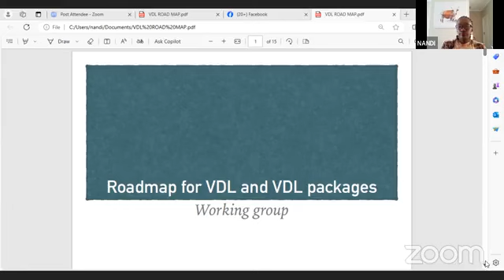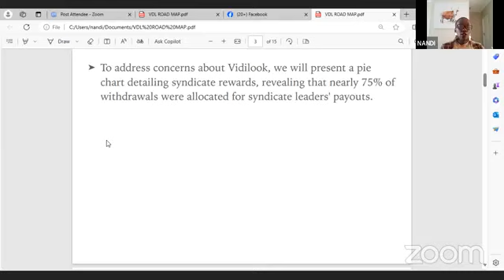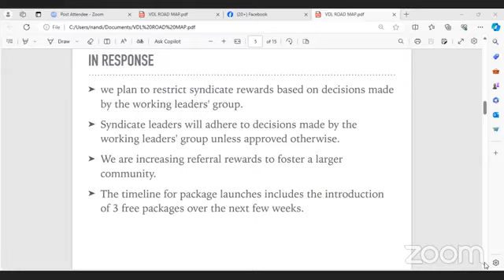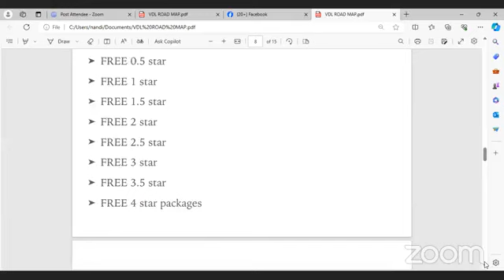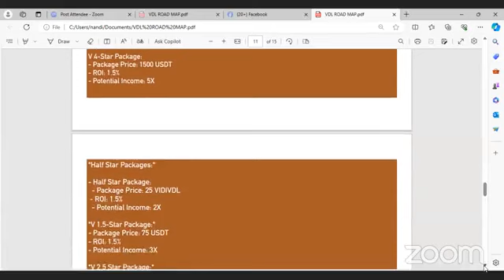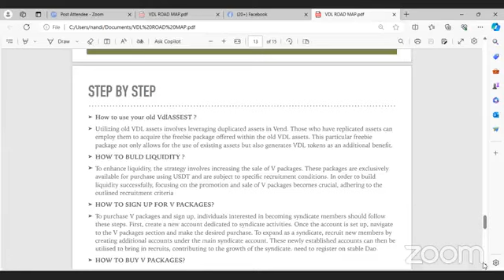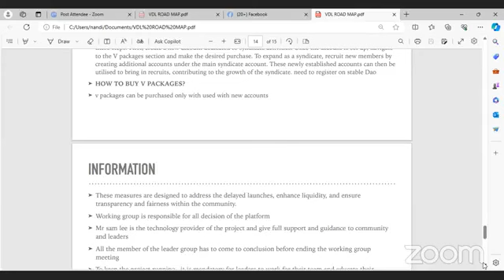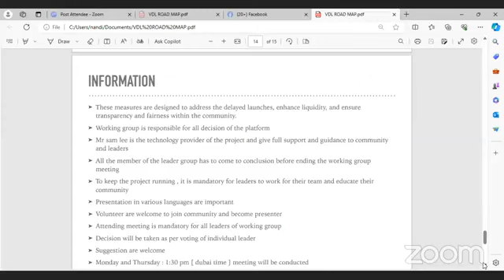2024-03-07 V.E.N.D. VDL Update.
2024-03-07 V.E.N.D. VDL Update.